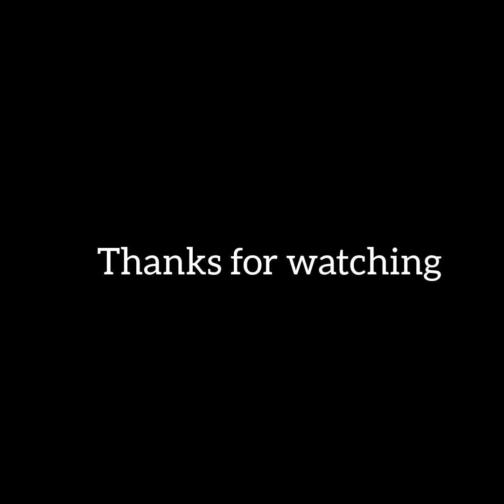Latest sleeve designs 2023/new sleeve designs 2023 for summer/sleeve design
hey,
This is "Eva designer house". in this video i showed Latest sleeve designs 2023/new sleeves design for Eid/sleeve designs for summer.